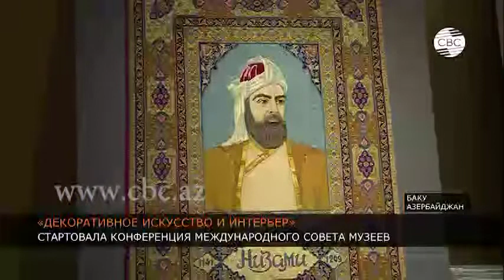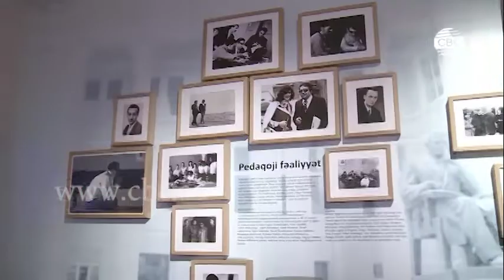В Баку открылась международная конференция 'Декоративное искусство и интерьер'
В Баку начала работу конференция Международного совета музеев под общим названием "Декоративное искусство и интерьер". Конференция собрала более 40 специалистов из 14 стран.

Какой он - музей сегодняшнего дня? Как сохранить баланс между максимально достоверным отображением истории и современными технологиями, без которых не обойтись в современном мире.

В Баку начала свою работу конференция Международного совета музеев.  Представители музейного сообщества готовы делиться мнениями и рассказывать о собственном опыте.